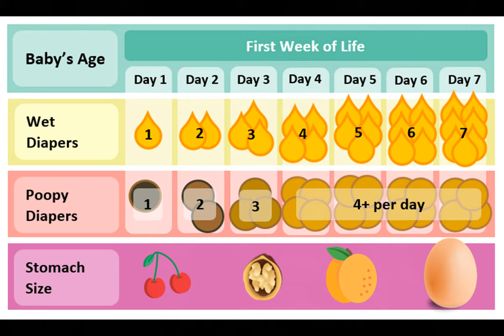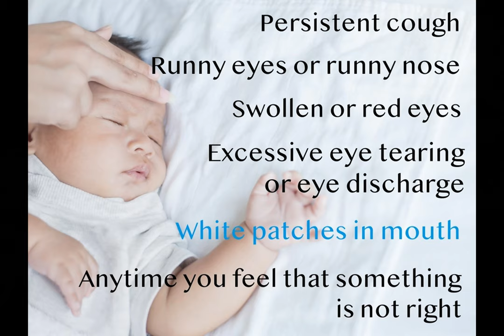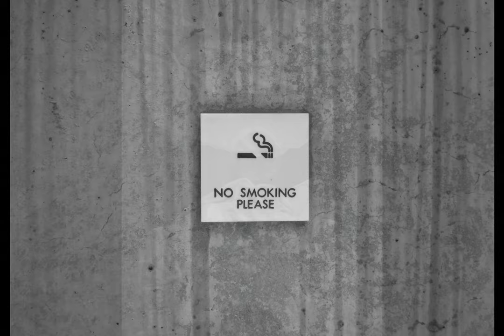Going home with your newborn: Discharge instructions for your new baby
This video was produced by the nursing staff on the Mother Baby Unit at Providence Sacred Heart Medical Center to ease your way home.

Photo Credits:
Photos used in this video are stock photos courtesy of Adobe Stock, Shutterstock, Pexels, Unsplash and Wunderstock.